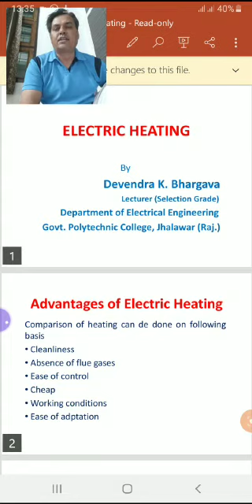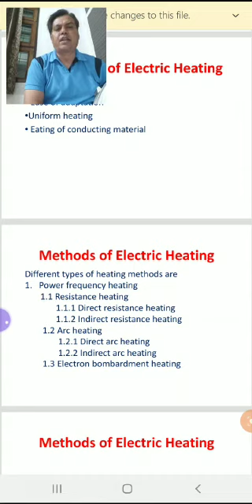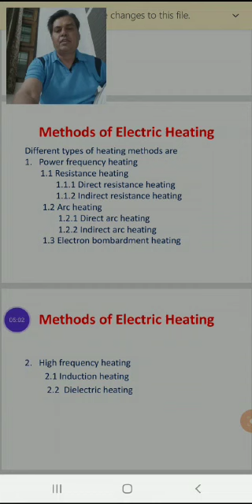MA-207 ELECTRIC HEATING BY D K BHARGAVA GPC JHALAWAR